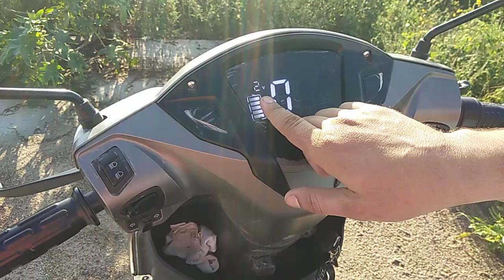optima hx dual battery ki kamiya, disadvantages of optima hx, optima dual battery review